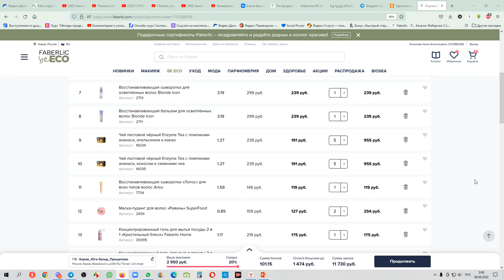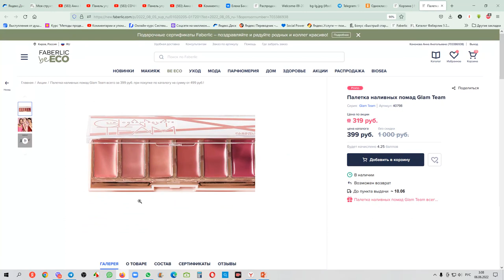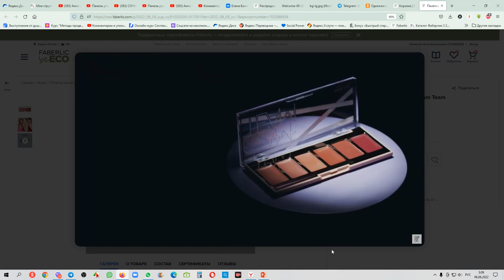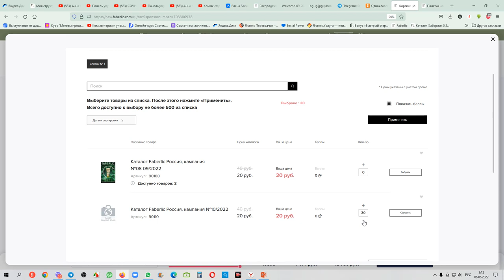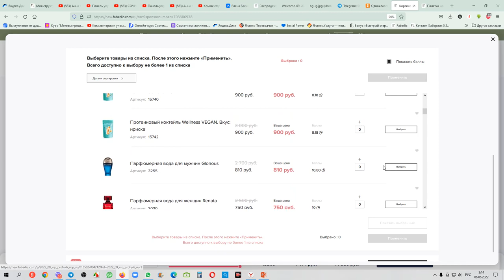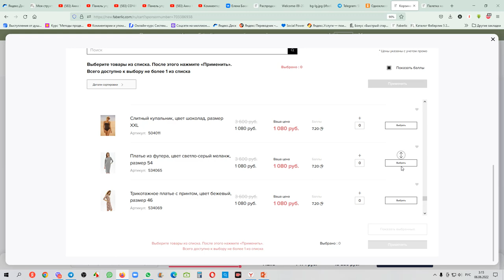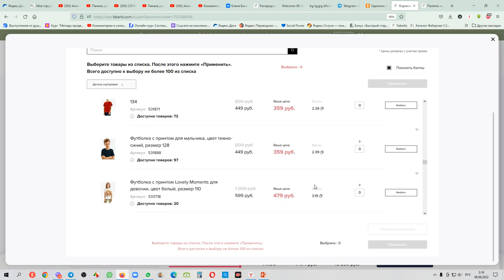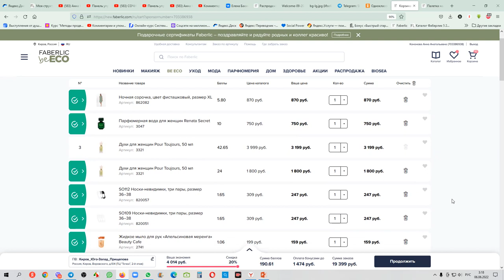Акции в промо: БОНУС ЗА ПОКУПКУ, ВИП - ПРИВИЛЕГИИ.